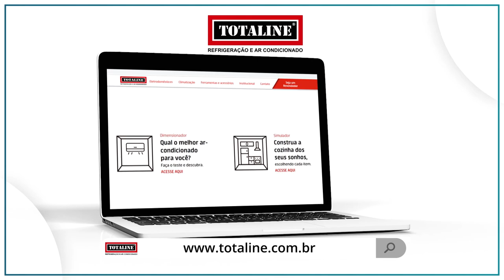Programa Agora (05.07.2019) 02º Bloco